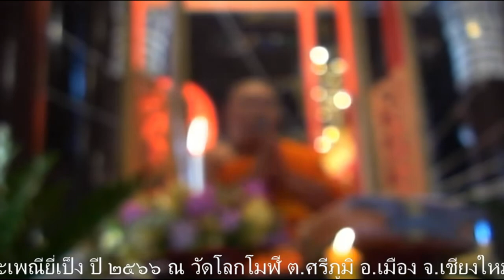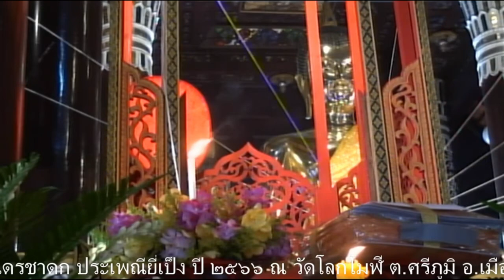06-7-ประเพณีตั้งธรรมหลวง วัดโลกโมฬี กัณฑหิมพาน-ทานกัณฑ์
06-7-ประเพณีตั้งธรรมหลวง วัดโลกโมฬี กัณฑหิมพาน-ทานกัณฑ์